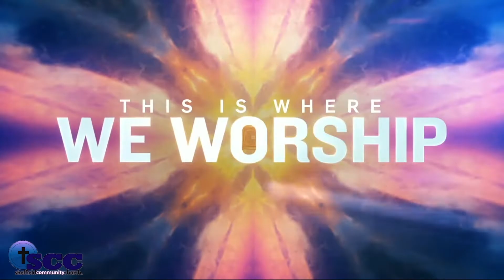The Misunderstood - 12th July 2020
Part 5 of the God's Most Wanted list series: The Misunderstood